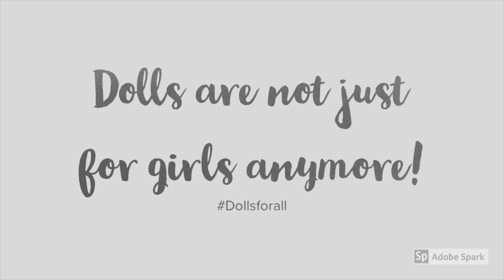Will I Be Getting A Silicone Doll?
I do believe it actually was Claire Taylor? Someone correct me if I'm wrong!

*My videos are meant to be enjoyed by adults only as they are about fine art collectibles!